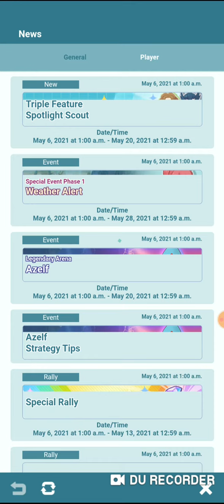Pokemon Masters Ex Game Play #5 - Danny the Man Parker